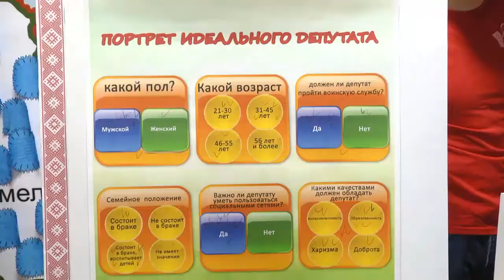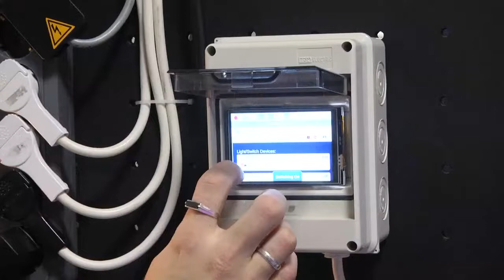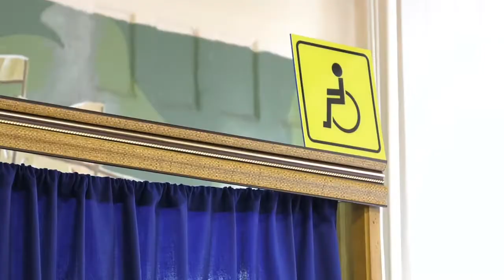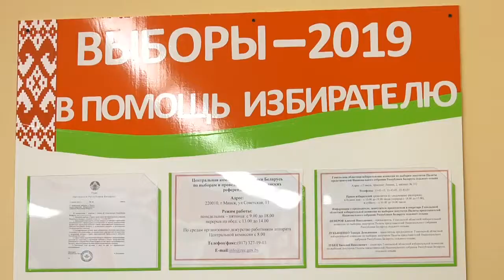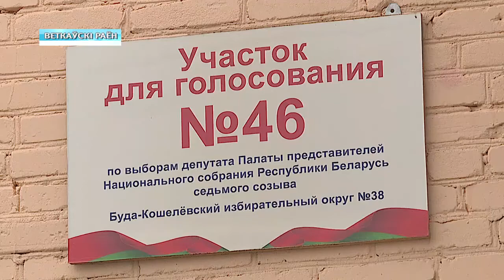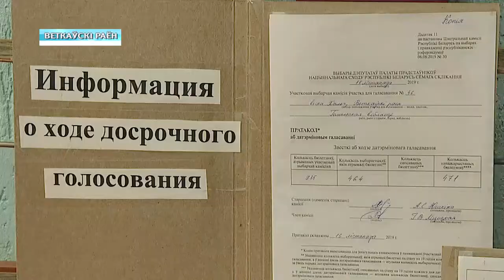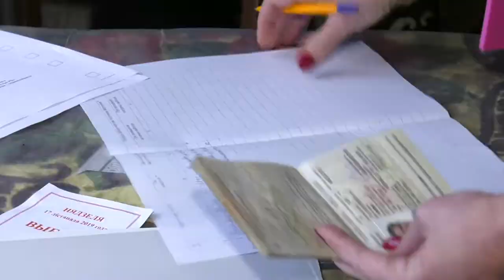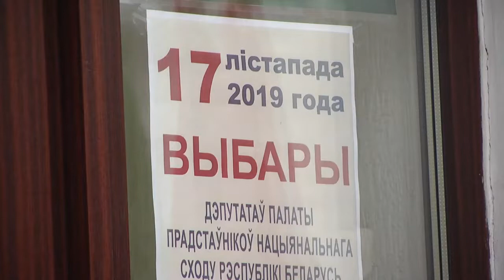17 11 2019 НОВОСТИ 20 00